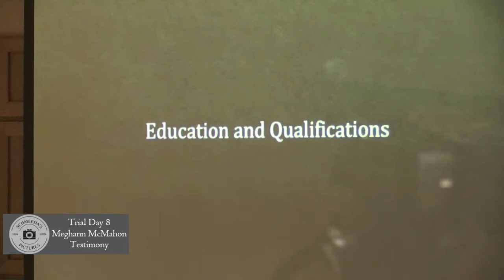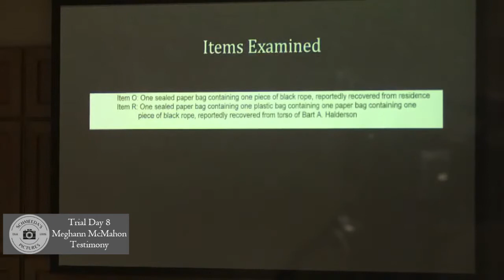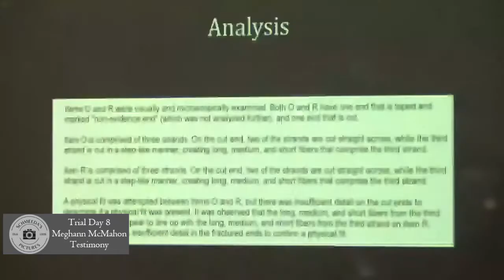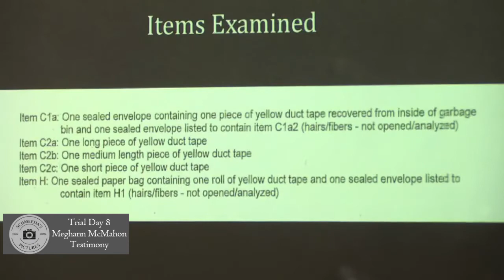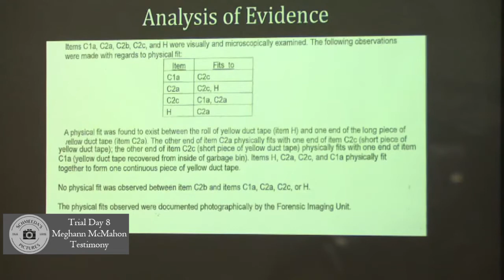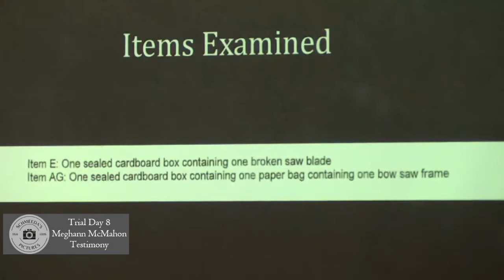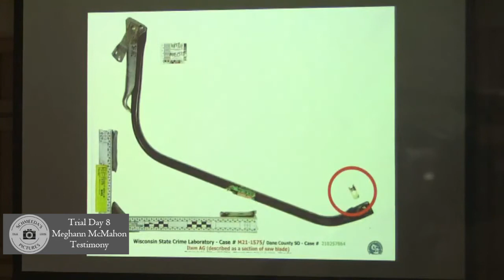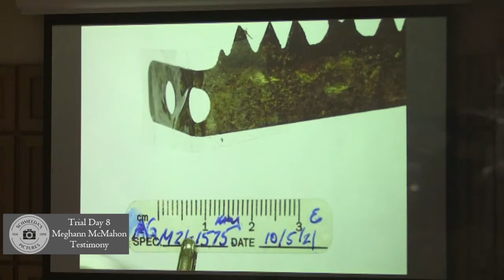WI v. Chandler Halderson Trial Day 8 - Meghann McMahon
Meghann McMahon Testimony

Count- Statute- Description
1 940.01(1)(a) 1st-Degree Intentional Homicide- Felony A
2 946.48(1) False Info on Kidnapped/Missing Persons- Felony H
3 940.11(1) Mutilating a Corpse- Felony F
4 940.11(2) Hiding a Corpse- Felony F
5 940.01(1)(a) 1st-Degree Intentional Homicide- Felony A
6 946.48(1) False Info on Kidnapped/Missing Persons- Felony H
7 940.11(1) Mutilating a Corpse- Felony F
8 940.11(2) Hiding a Corpse- Felony F